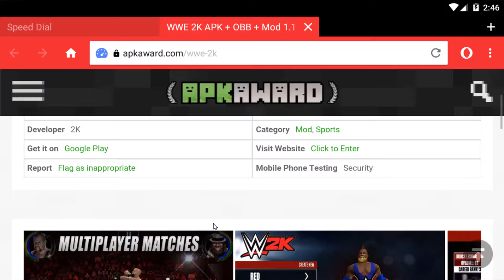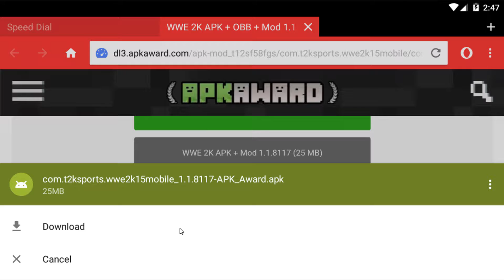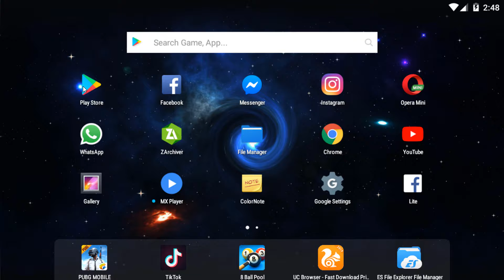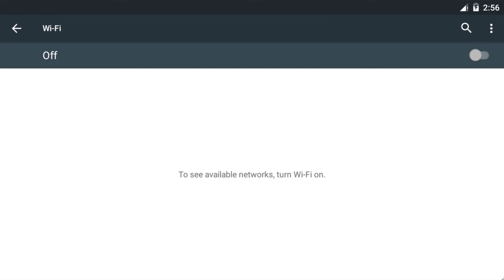WWE 2K Android: How to install WWE2K Free For Android Device | WWE Games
Download WWE 2K Game For Android Device For Free 100% Working. How To Download Latest Version of WWE2K With New Updates.

▶ Topic Covered:

#1 WWE 2k Android
#2 wwe 2k apk
#3 wwe 2k android download
#4 wwe 2k apk obb
#5 wwe 2k download kaise kare
#6 wwe 2k extra data
#7 wwe2k new update
#8 download wwe2k apk data

✔ About Channel ✔
Hello friends, My Name Is Junaid Manzoor And  Welcome to "Technical Wiki", I created this channel For Your Help In Your Language Urdu & Hindi , That's Mean I will try to tell you some important things about the world of mobile and computer.Technology TipsAndTricks And Some Useful Information

▶Download Bollywood Movies In HD Quality For Free | Watch Online Hindi Moves